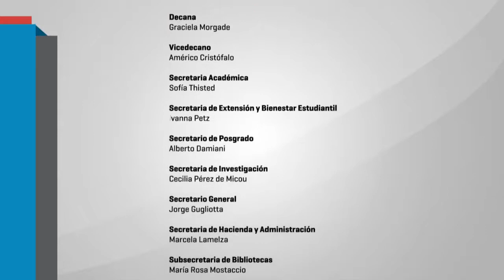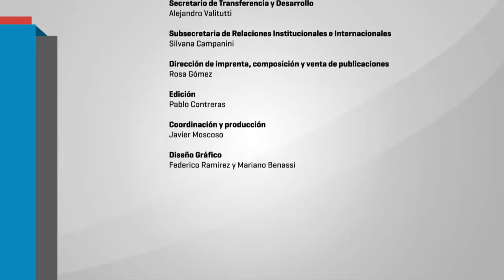Jornadas ¿Hacia dónde va la enseñanza de la historia? 07 MARÍA LUZ AYUSO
Labor archivística y enseñanza de la historia. Coordina: Gisela Andrade. 15 a 17 hs.

*María Luz Ayuso - UBA / Archivo Histórico de la ENS Nº 2 "Mariano Acosta”

*Alejandra Rodriguez - UNQ - CECHMe

*Javier Trímboli - UNLP / FLACSO

Organizan: Departamento de Historia y Cátedra de Didáctica y Prácticas de la Enseñanza de la Historia.